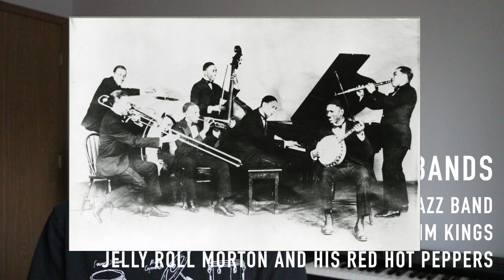EP6 แจ๊สในชิคาโก 1920s Chicago Bix Beiderbecke - Frankie Trumbauer / ประวัติศาสตร์แจ๊ส แจ๊สแจ๋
สนับสนุนแจ๊สแจ๋ได้ที่
ติดตามอ่านนู่นอ่านนี่ได้ที่เพจแจ๊สแจ๋